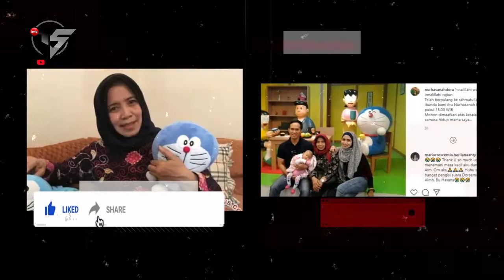Pengisi Suara Doraemon, Nurhasanah Tutup Usia!!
Nurhasanah, pengisi suara Doraemon tutup usia. Dia tutup usia pada Minggu (12/7/2020) sore.
Kabar tersebut diketahui dari anak Nurhasanah. Ia mengumumkan kabar tersebut di Instagram @nurhasanahdora.
Sementara itu, Bima Sakti, sebagai pengisi suara karakter Giant dalam serial kartun Doraemon membenarkan kabar berpulangnya Nurhasanah.